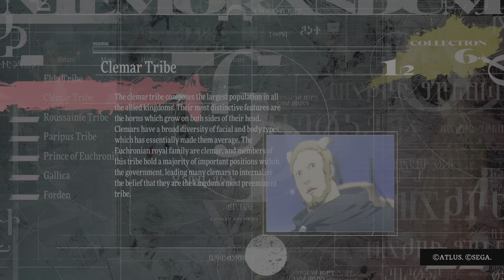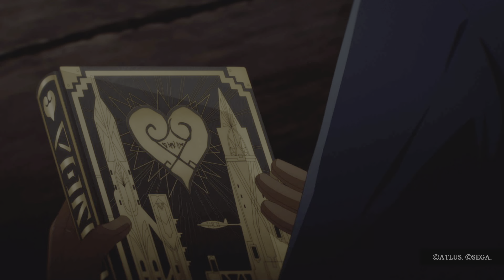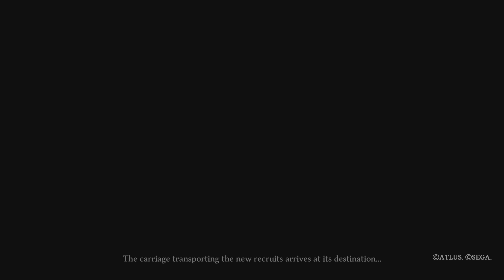Metaphor: ReFantazio - Prologue Demo English Part 7